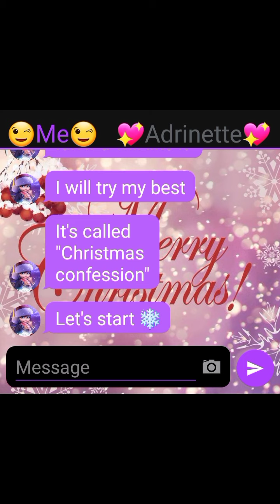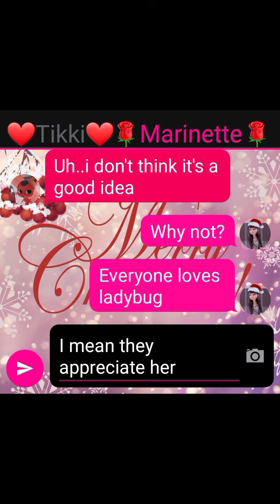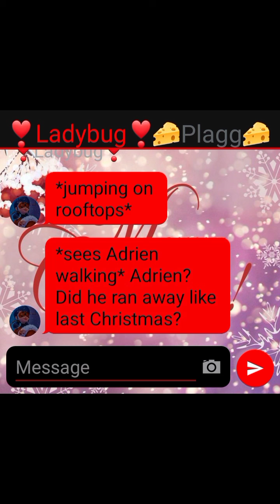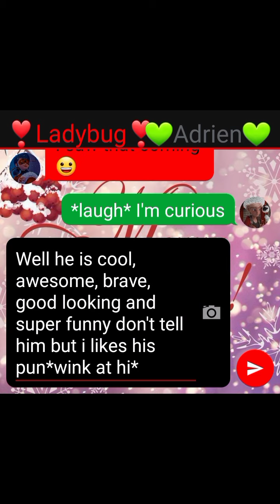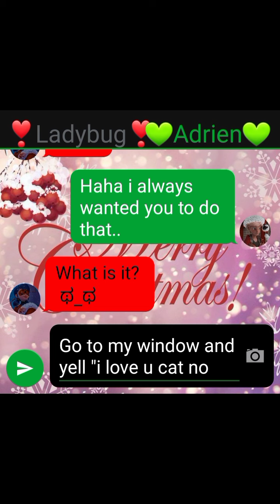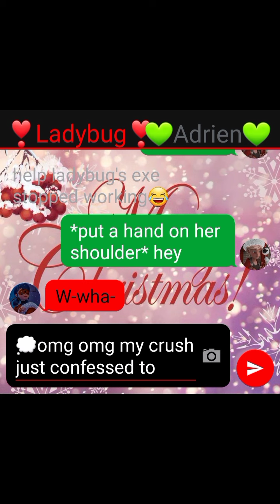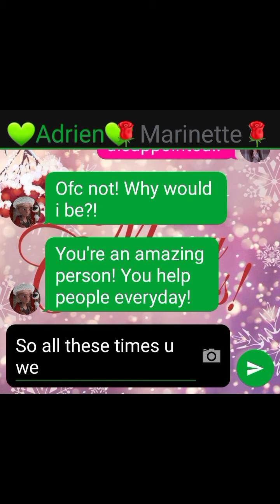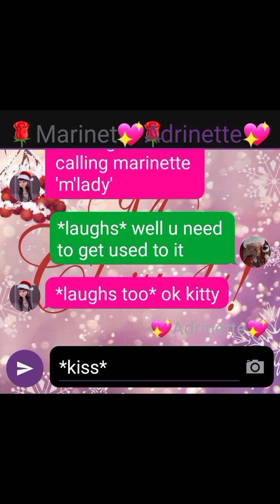Christmas Confession~One Shot Story~|Christmas Special